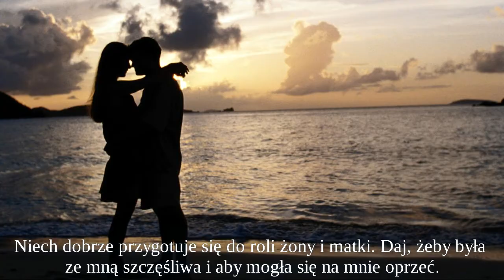Modlitwa za narzeczoną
Panie Jezu, proszę Cię za moją dziewczynę.
Błogosław jej i rozwiń w niej doskonałą, dojrzałą miłość.
Niech dobrze przygotuje się do roli żony i matki.
Daj, żeby była ze mną szczęśliwa i aby mogła się na mnie oprzeć.
Dopomóż mi osłonić jej niewinność.
Nie dopuść, żebym ją kiedykolwiek skrzywdził.
Niech czuje się ze mną dobrze.
Pomóż mi doprowadzić ją lepszą i piękniejszą duchowo do wiecznego szczęścia.
Chroń ją od próżności i wszelkich pokus.
Spraw, by mi była wierna i żeby mnie kochała Twoją miłością.

Matko Najświętsza! Przygotuj ją do życia w miłości.
Daj jej postawę ofiarną.
Niech będzie dobra, niech niesie pomoc potrzebującym i opiekuje się słabym i bezbronnym.
Odkryj przed nią cud macierzyństwa.
Naucz ją dbałości o nasz przyszły dom.
Niech w posłudze na rzecz rodziny dostrzeże swoje najpiękniejsze powołanie.
Niech nie czuje się ograniczona obowiązkami żony i matki, lecz w wiernym ich wypełnianiu odnajdzie swoje szczęście.
Spraw, żeby była cierpliwa, cicha i radosna, aby umiała nieść pokój Boży i łagodziła spory.
Niech naśladuje Ciebie Maryjo i tak jak Ty wypełnia Boże plany.